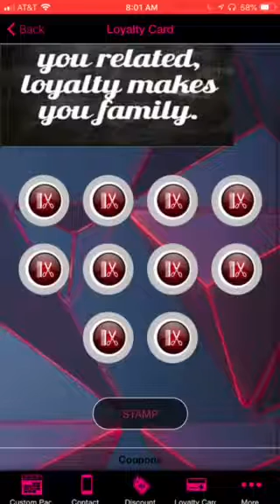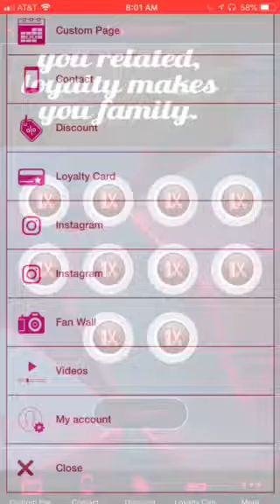Booksy Biz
Quick overview of your app